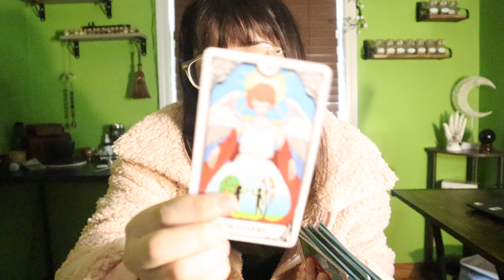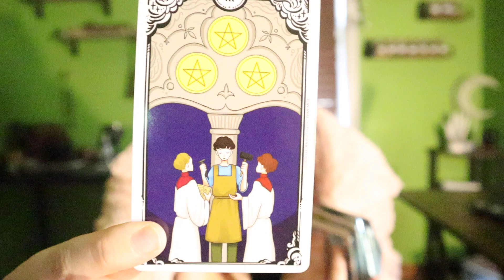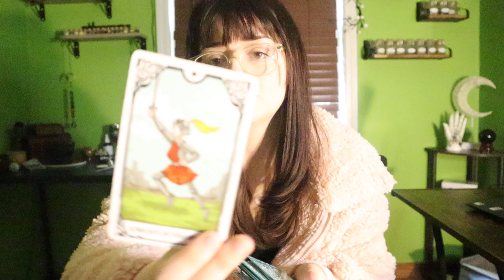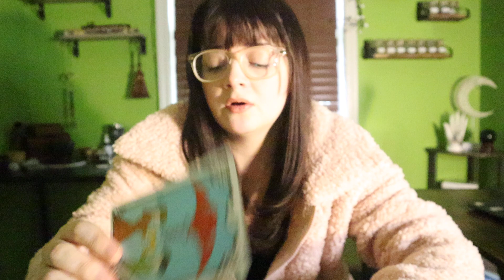LIBRA ♎️ Totally Unexpected Success Libra Coming From A Crazy Situation! May - August